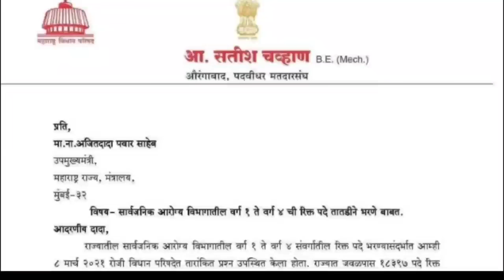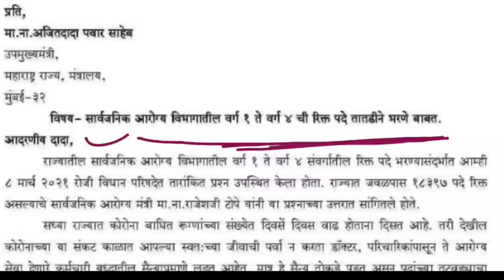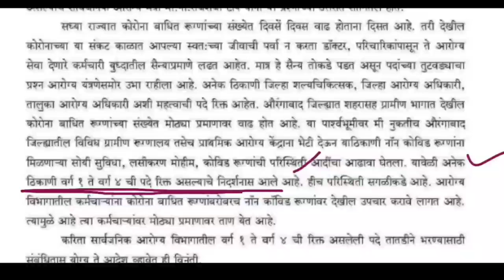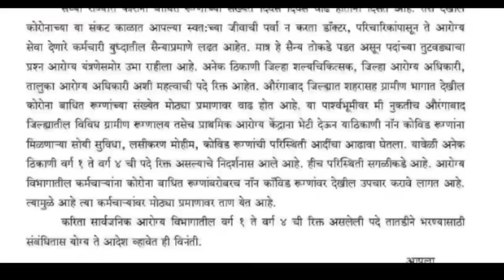आरोग्य विभाग भर्ती 2021 अपडेट | चतुर्थश्रेणी वर्ग भर्ती करण्याची तातडीची मागणी💐 | लवकर जाहीरात येणार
या व्हिडिओमध्ये आरोग्य विभागामार्फत घेण्यात येणाऱ्या भरती विषयाची माहिती देण्यात आलेली आहे सार्वजनिक आरोग्य विभागामध्ये विविध पदे रिक्त असतानाही सरळ सेवेमार्फत ही चतुर्थश्रेणी वर्गातील पदे आतापर्यंत भरले गेले नाहीत त्यासाठी विविध यंत्रणांमार्फत या ठिकाणी मागणी करण्यात येत आहे उपमुख्यमंत्री त्याचबरोबर सार्वजनिक आरोग्यमंत्री यांच्याकडे तर लवकरच भरतीसाठी जाहिरात प्रसिद्ध करावी यासाठी मागणी करणे करण्यात येत आहे कारण की आरोग्य यंत्रणेवर ती मोठ्या प्रमाणामध्ये ताण निर्माण होत आहे या कोरोना संकटांमध्ये तिसरीला येण्याच्या अगोदर ही भरती होणे गरजेचे असल्यामुळे जास्तीत जास्त विद्यार्थ्यांनी यासाठी प्रयत्न करावे अशी मागणी करण्यात येत आहे त्याच बरोबर तुम्ही अभ्यास चालू ठेवणे ही तितकेच गरजेचे असणार आहे त्यासाठी आपल्या या चैनल वर ती अशी रोज व्हिडिओ बनवण्यात येतात या व्हिडिओमध्ये ही अशीच माहिती देण्यात आलेली आहे तरी सर्व विद्यार्थ्यांनी वरील दिलेल्या लिंक वर जाऊन ऑनलाइन-टेस्ट-सीरिज आरोग्य विभागाची सोडवावी त्याच्यामध्ये आतापर्यंत झालेल्या सर्व  तांत्रिक प्रश्न यांची टेस्ट सिरीज प्रसिद्ध करून देण्यात आलेल्या सर्व टेस्ट सिरीज या मोफत असतील विद्यार्थ्यांसाठी

In this video, information is given about the recruitment process to be done by the health department. Although there are various vacancies in the public health department, these posts have not been filled yet through direct service. This is due to the fact that the health system is under a lot of stress, so it is important to recruit as many students as possible before the third corona crisis occurs. These videos are made on our channel on a daily basis. This video provides the same information. However, all the students should go to the link given above and solve the online-test-series of the health department.